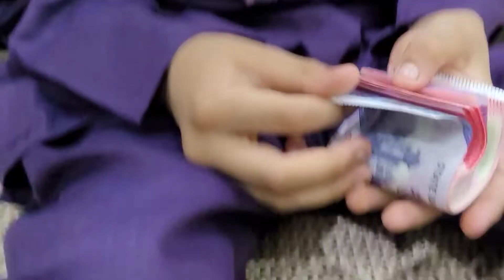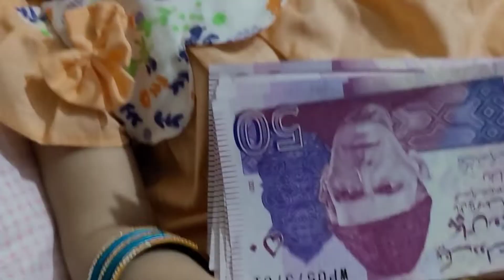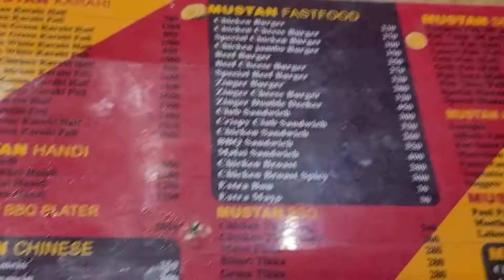Eid Mubarak | Eid Celebration | Fun Vlog | Mastan Food Center | Dinner | Swings| HussamWorld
hi friends
 I am sharing my eid day  in pakistan.i hope you liked the Eid  ul fitr vlog
Give a big thumb up.love you all❤